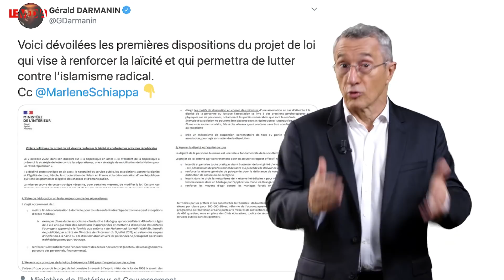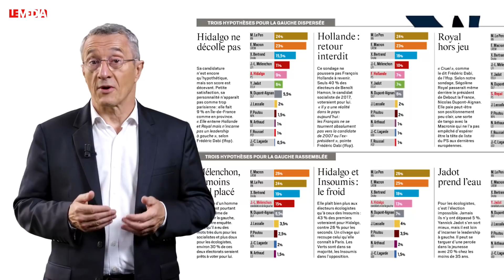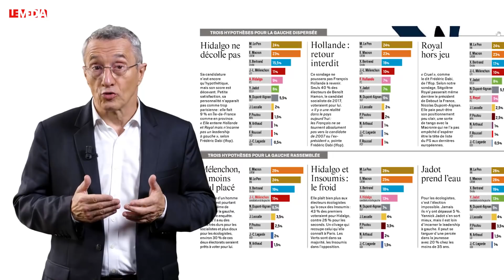LA CROISADE DE MACRON CONTRE L'ISLAMOGAUCHISME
"Ça y est, la campagne présidentielle est lancée. Et elle sera puante. Vendredi dernier, aux Mureaux, en région parisienne, Emmanuel Macron a dévoilé son principal axe de campagne. L'idée du Président avec ce nouveau débat sur l’Islam était de couper l’herbe sous le pied à tous ceux qui sont à sa droite. Et de ne surtout pas évoquer son propre bilan."

Les dessous du projet de loi contre le séparatisme, l’allongement du délai pour recourir à l’avortement
et le retour des pesticides tueurs d’abeilles, les néonicotinoïdes. C’est le sommaire du numéro 90 du P’tit coup de Bourbon.